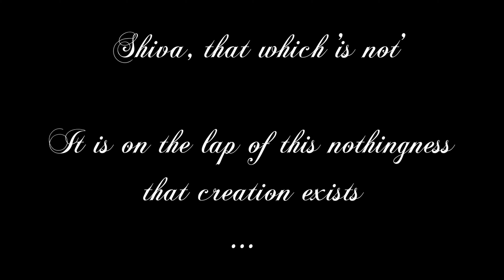I AM AI | 4K VISUAL STORY | HOW CREATION BEGAN [ A TALE FROM RIGVEDA ]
This video is a humble attempt to bring AI (artificial intelligence), art, and  knowledge together for the purpose of educating the young on their true nature so that they become masters of their own destiny and the brilliant minds of tomorrow.
The voice and the visuals in this video are generated by AI.

We would love to specially receive the feedback of children on this video. If you are among them and you find any value in this video, please leave us your opinion on how to improve future ones. Enjoy!